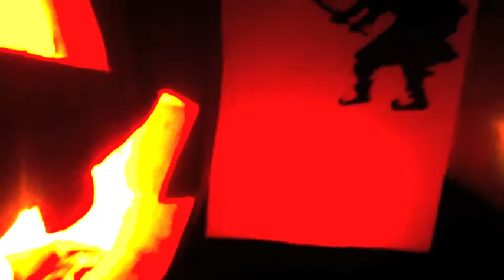O' Jack lantern!! 1 1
Halloween pumpkins made by my friends and I.   Then they all wanted to go to bed.  I became quickly bored and got out the phone and recorded this.  Edit here and there and little bit of license free music and here we are - i hope you like it!
HAPPY HALLOWEEN !